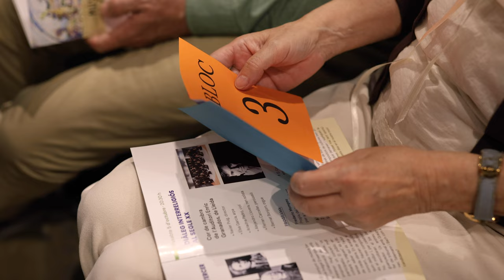El concurso de Leipzig / Hugo Bolívar & Ensemble Leipzig 1723 - TEASER (ENGLISH SUBTITLES)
ESP - ENG

1722, Leipzig, Alemania
Una plaza musical de prestigio en juego. Tres excelentes candidatos: Telemann, Graupner y Bach. Un concierto en el que el público se pone en la piel del jurado.

Hugo Bolívar, contratenor
Andreu Brunat y Eloi Fuguet, flautas de pico
Josep Maria Martí, tiorba
Feliu Llobet, violonchelo
Jonatán Carbó, órgano

de la cantata del mismo nombre TWV 1:31 de Georg Philip Telemann (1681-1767)

Grabación, mezcla y masterización de sonido: The sound of wood
Vídeo: Cecília Coca
Agradecimientos al ciclo Músiques del retaule (Vilanova i la Geltrú), AMICRET Associació d’Amics del Retaule de Santa Maria de la Geltrú, Isabel Pla, Pep Falcó, Isidre Vallès y David Puertas.

1722, Leipzig, Germany
A prestigious musical position at stake. Three excellent candidates: Telemann, Graupner and Bach. A concert where the audience puts themselves in the shoes of the jury.

Hugo Bolívar, countertenor
Andreu Brunat and Eloi Fuguet, recorders
Josep Maria Martí, theorbo
Feliu Llobet, cello
Jonatan Carbó, organ

from the cantata of the same name TWV 1:31a by Georg Philip Telemann (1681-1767)

Recording, mixing and sound mastering: The sound of wood
Video: Cecília Coca

Thanks to the Músiques del retaule cycle (Vilanova i la Geltrú), AMICRET Associació d'Amics del Retaule de Santa Maria de la Geltrú, Isabel Pla, Pep Falcó, Isidre Vallès and David Puertas.